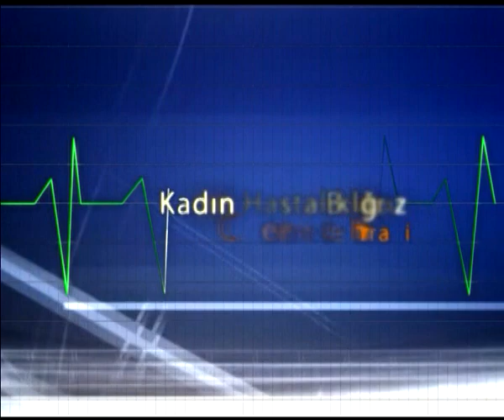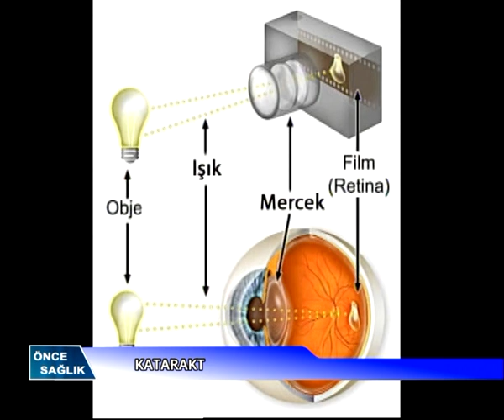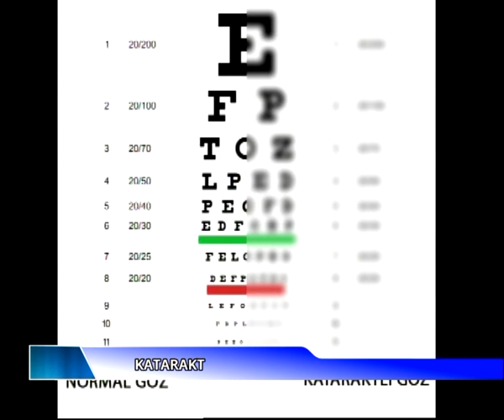Denizli Deha Tv Önce Sağlık Katarakt Op. Dr. Kemal Yayla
Özel Yaylalı Göz Hastanesi Göz Hastalıkları Uzmanı Op. Dr. Kemal Yayla canlı yayında izleyicilerle buluştu. Göz hastalıklarından Katarakt ile ilgili merak edilenleri tüm detayları ile anlatan Yayla merak edilen göz hastalıkları ile ilgili de bilgiler verdi.